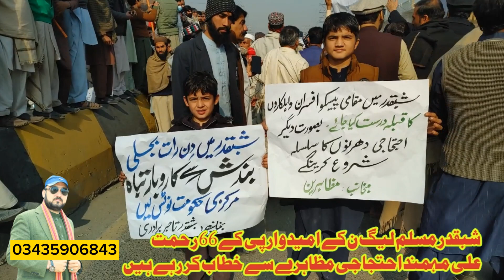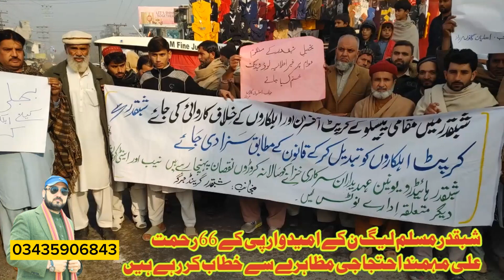شبقدر مسلم لیگ ن کے امیدوار پی کے 66 رحمت علی مہمند احتجاجی مظاہرے سے خطاب کر رہے ہیں